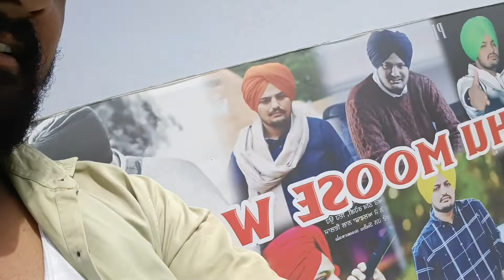pool vlog #3 || sidhu moosewala swimming pool|| vlogs with lavlishh Pal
hello guys welcome to my new vlog and my you tube channel.
video kafi time baad aayi h but bhut majedar h or apne legend Sidhu moosewala pr based h.

milte hn fir new vlog me.